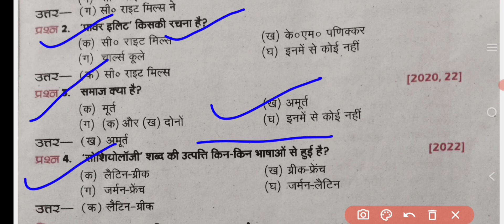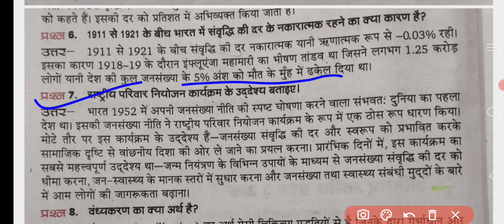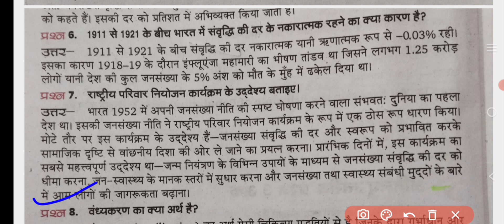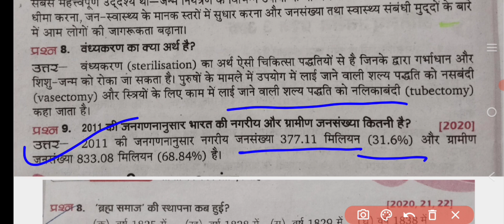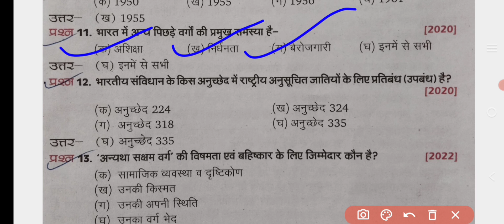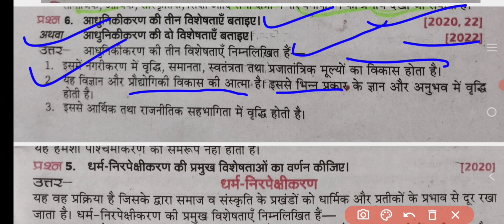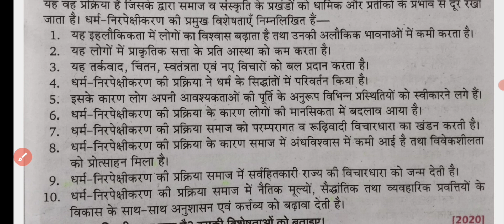Class 12th sociology ke most important question for 2023 board exam कक्षा 12 समाजशास्त्र /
Class 12th sociology ke Very important question for 2023 board exam,

12th Civics ke most important question for 2023 board exam,

NCERT Class 12th sociology ke sabhi important question,

Up board Class 12th sociology ke important question,

Class 12th sociology ke important ATI Laghu Uttari prashn,

# Class 12th Civics important question,

Class 12th sociology ke important long question,

# Class 12th sociology ke most important question for 2023 board exam,

# Class 12th Sociology ke important objective question,

# Class 12th sociology ke important question for 2023 board exam #

# Class 12th sociology ke Very important question #

# Class 12th sociology ke important question #

doston namaskar Swagat hai apne is YouTube channel per aaj ki is video mein Ham class 12 sociology ke important question Lekar Aaye Hain Jo 2023 board exam ke liye Veri important Rahega

# Class 12th sociology ke most important question #

# Class 12th sociology ke sabhi important question #